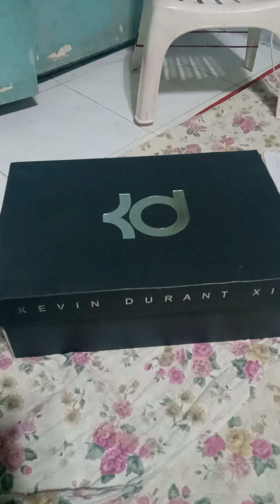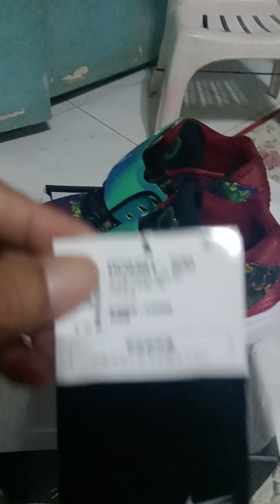loicuteasooo sneakeraddict unboxingkd14